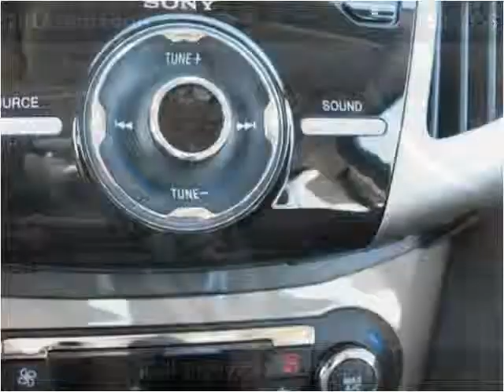2012 Ford Focus New Cars Pittsburg PA